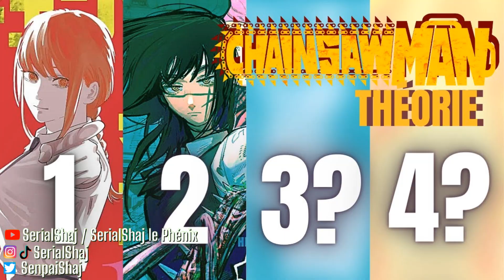CHAINSAW MAN 113 - DÉMON FAMINE ! VRAIMENT LE DÉMON ÉTERNITÉ ? DENJI ET ASA ÉVOLUENT - REVIEW MANGA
Et rejoins le Insta/TikTok : SerialShaj !
J’espère que vous avez appréciez la vidéo le but étant de vous retrouver en commentaire pour parler donc n’HESITEZ PAS ;)